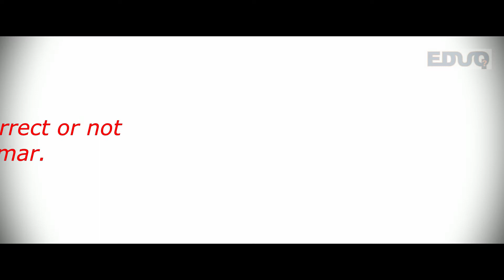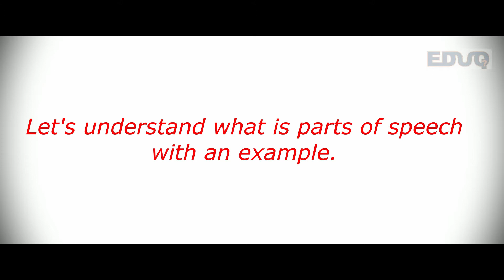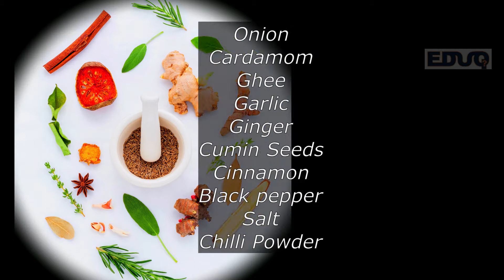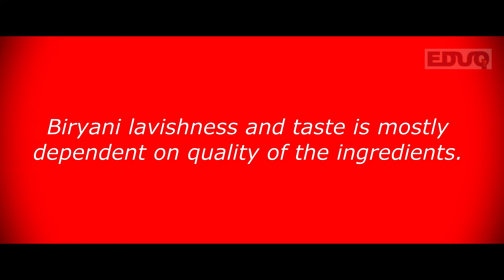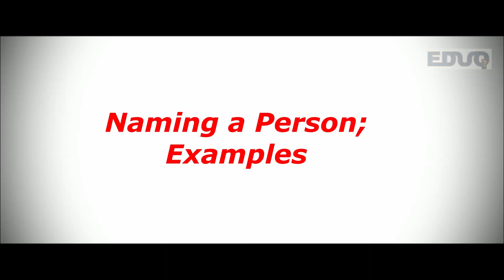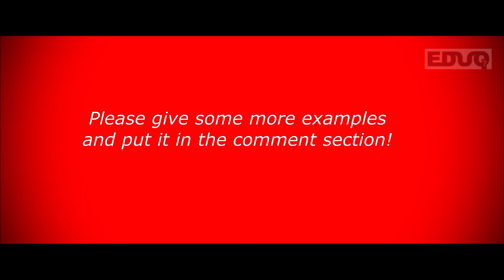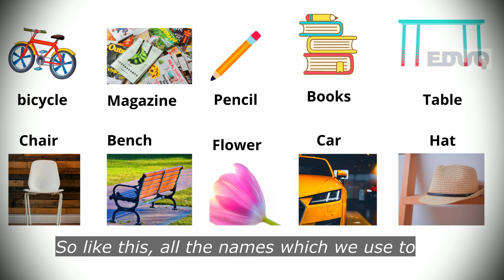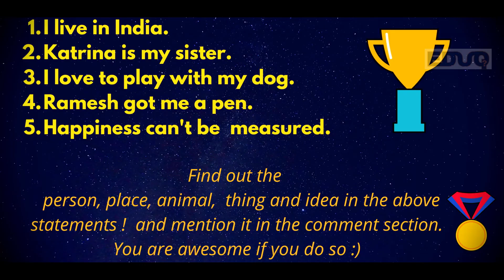Spoken English Course( Tulu ) | Episode 1 | Noun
ಉಚಿತವಾಗಿ ಇಂಗ್ಲೀಷ್  ಕಲಿಯಲು ಈಡ್ಯೂಕ್ಯೂ ಇಂಡಿಯಾ ಫೌಂಡೇಶನ್ಗೆ ಸಂಪರ್ಕಿಸಿರಿ
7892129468. (  ಜಗತ್ತಿನ ಉತ್ತಮ ಶಿಕ್ಷಕರಿಂದ ಆನ್‌ಲೈನ್ ಮೂಲಕ ಕಲಿಯಿರಿ)

The idea of this training is to make English learning very easy for our Tulunadu people.
 Texts are written in English as its a English learning video and this course is for beginners  who can read English or just by hearing also they can learn.

You will enjoy learning any subject once you start following our videos. Dont miss it.

This video is about : Learn English grammar | Spoken English | What is Noun ?
Types of Noun will be in Episode 2.

- Learn English with Tulu / Learn english from Tulu

About EDUQ INDIA.
KM Salian/ Roopesh salian, hails from udupi karantaka and he  has worked in corporate sector at companies like, Honeywell, Kotak and Northern Trust. Despite the corporate struggle, negative comments , continuous falling down,  he never gave up on his dream of becoming a Life coach and Trainer.
He has founded, EDUQ India and he is also doing freelance soft skill, communication and leadership training's in many colleges across Karnataka and India. His ambitions is to make Education lovable for all students and to provide helping hands to those beautiful people who wants to fly but don't know how!.   He is already very popular among students and  getting very good feedback's from the colleges across India for his passionate, joyful  training programs!
You can follow him in instagram @kmsalian